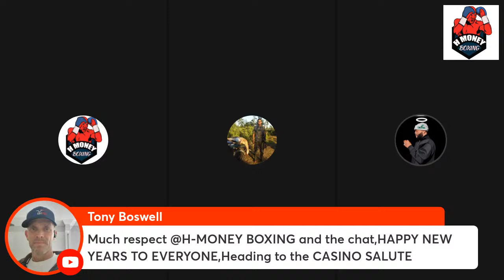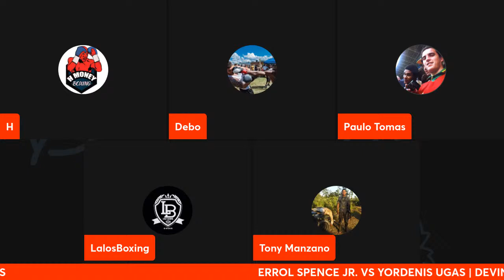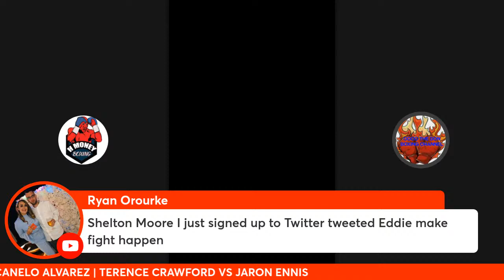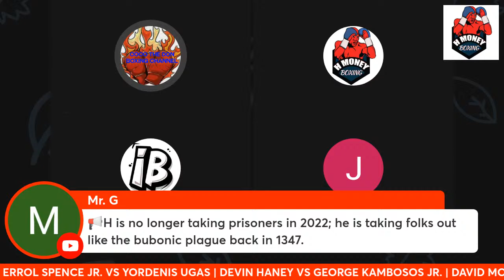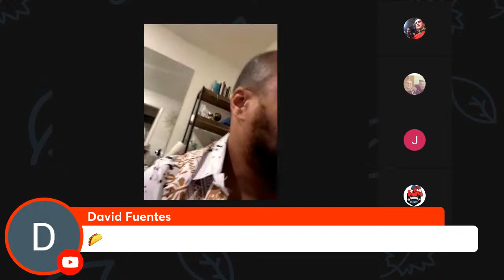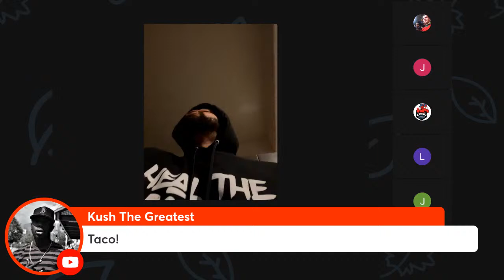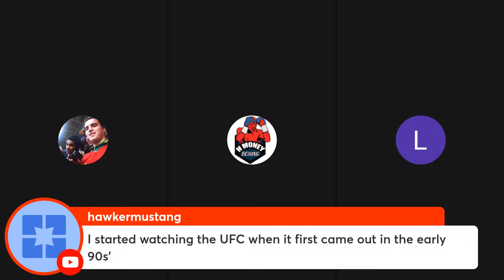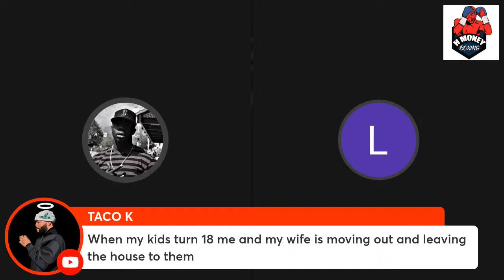DAVID MORRELL JR. & JARON ENNIS THE FUTURE STARS OF BOXING IN 2022